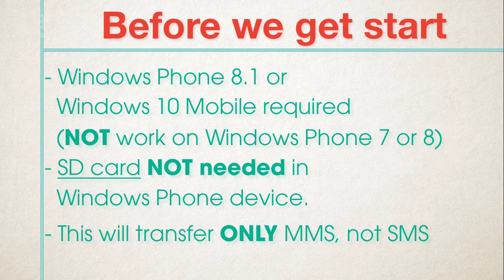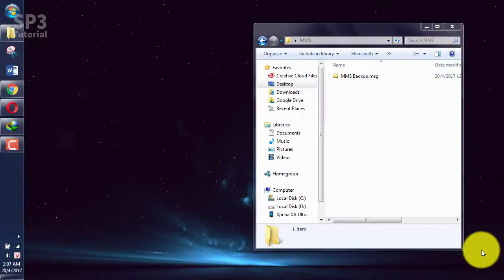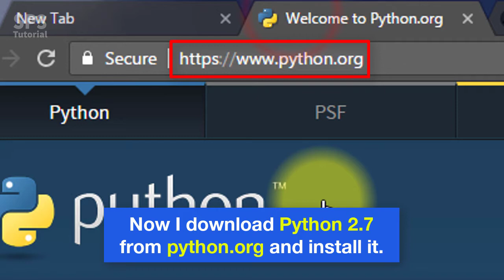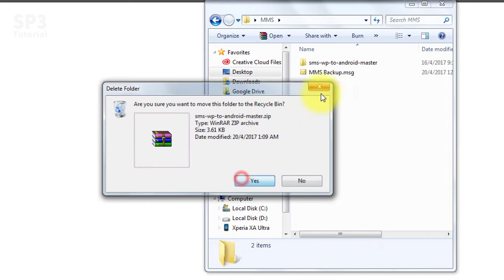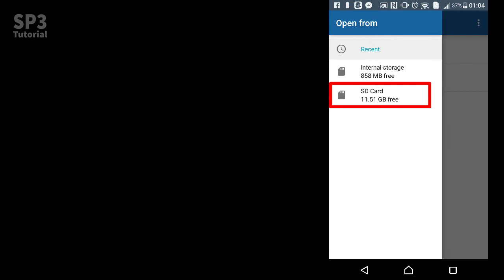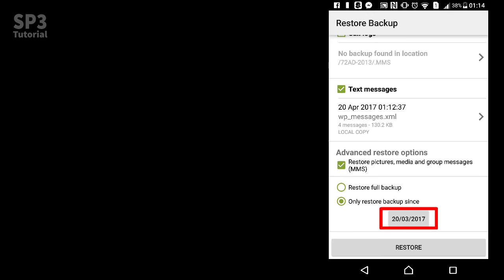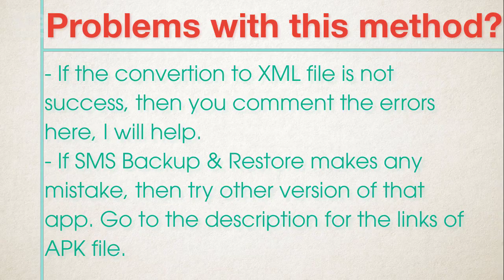How to transfer MMS from Windows Phone devices to Android devices || Method 3.0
How to tranfer MMS (photos, video, contacts, sounds) from Windows Phone 8.1 (or Windows 10 Moblie) to Android devices.

PART 1: Install "contacts+message backup" on Windows Phone Device
contacts+message backup (Windows 8.1 or Windows 10 required)

PART 2: Creat your backup file then copy it into your computer

PART 3: Install Python in your computer, download a Github project and convert the msg file to xml file

PART 4: Install "SMS Backup & Restore" then restore all your MMS

- Windows Phone 8.1 or   Windows 10 Mobile required (NOT work on Windows Phone 7 or 8)
- SD card NOT needed in Windows Phone device.
- This will transfer ONLY MMS, not SMS.